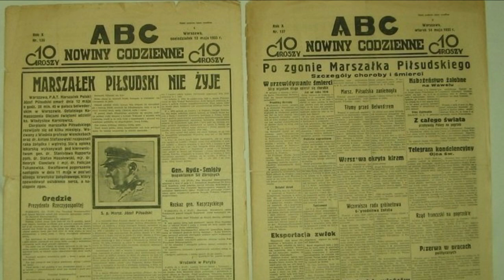Holy Cross Mountains Brigade NSZ. Polish Partisan Heroes of World War II that joined general Patton!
I invite you for another great story about modern history of Poland and World War II!

This time I will tell you the story of Holy Cross Mountains Brigade heroes of the World War II coming from NSZ - The National Armed Forces underground movement in Poland occupied by Germans.

They were the only polish anticommunist partisan unit that passed through the German lines and joined the Third US Army in west of the Czech Republic. In may 1945 the Brigade liberated the German Nazi concetration camp in Czech Holýšov rescuing more than 1000 women prisoners and saving lifes of 280 jewish women, that the SS planned to kill.
For their act of courage they have beeen personally honored by the famous US Army General George S. Patton!

The Holy Cross Mountains Brigade (in polish Brygada Świętokrzyska) was formed in summer of 1944 by elite partisan units of the underground National Armed Forces (Narodowe Sił Zbrojne). The commander was Colonel Antoni Szacki nickname „Bohun”.
The Brigade was anticommunist, they fought against both enemies of the Polish, Germans and Soviets. The origin of the Brigade comes from the Lizard Union a nationalist and patriotic underground resistance movement against the German and Soviet occupation of Poland in september 1939.

An intro to the story about Holy Cross Mountains Brigade will be a tale about polish nationalist and patriot movement in the 1930s

We will also take on the black legend of the brigade that was caused by communist historical writing of biased reporting and introduction of fabricated, exaggerated and decontextualized facts about the Holy Cross Mountains Brigade. Those lies and fabricated facts are being told for the last 75 years by Soviet and communist propaganda and are still continued by some leftist organisations and media in Poland, Russia and Czechia.

We will tell true facts about the heroes of the Holy Cross Mountain Brigade including heroic partisans and underground leaders  including Antoni Szacki „Bohun”, "silent-unseen" "cichociemny" paratrooper Leonard Zub-Zdanowicz „Ząb”, Władysław Marcinkowski „Jaxa”, Władysław Kołaciński „Żbik” and Henryk Figuro-Podhorski „Step”.

We will finish the story with the post World War II fate of the soldiers of the Brigade. The repression they have to suffer in case of return to PRL - Poland ruled by the communist regime, and the hunt of soviet agents for officers of the Brigade. Including assasination attempts against colonel "Bohun" in the 1950's.
Thanks God some soldiers survived until the fall of the communism and downfall of the Soviet Empire. In the 90's they were able to tell their story to the new generation, and now it is our turn to spread this heroic tale in the world.

What is also important to understand, the Holy Cross Mountain Brigade wanted to join the Polish armed forces in the West especially the 2nd Polish Corps of General Władysław Anders fighting on the Italy front together with the British against Germans.

After the Polish defeat in 1939 to German forces, many polish soldiers and civilians flocked to western europe to ensure they could continue the fight.

They would form ‘the Polish Armed Forces in the West’ therefore emphasising a continuity of Poland and hope of liberation.

Sources:
Jan Żaryn „Taniec na linie, nad przepaścią”
Leszek Żebrowski „Narodowe Siły Zbrojne. Dokumenty, struktury, personalia”
Leszek Żebrowski, Rafał Sierchuła "Brygada Świętokrzyska NSZ"
Władysław Kołaciński "Żbik" „Między młotem a swastyką”
Antoni Szacki „Byłem dowódcą Brygady Świętokrzyskiej NSZ”
Czesław Brzoza „Od Miechowa do Coburga : Brygada Świętokrzyska Narodowych Sił Zbrojnych w marszu na zachód”
Rafał Sierchuła „Narodowe Siły Zbrojne 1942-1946”

Spory o Brygadę Świętokrzyską NSZ – wczoraj i dziś – dyskusja z cyklu Tajemnice bezpieki. Gośćmi Piotra Woyciechowskiego byli prof. Jan Żaryn i Leszek Żebrowski
Przystanek Historia Centrum Edukacyjne im. Janusza Kurtyki - 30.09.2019